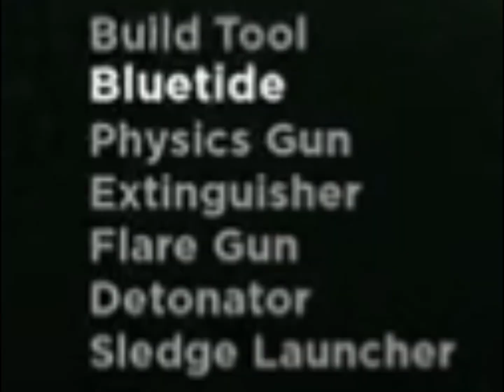This is why teamtrees fired me